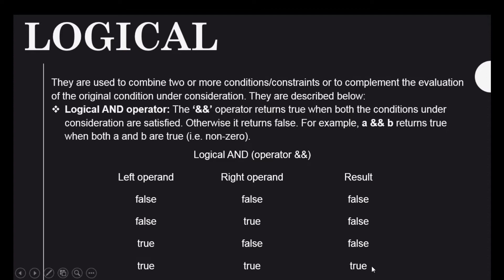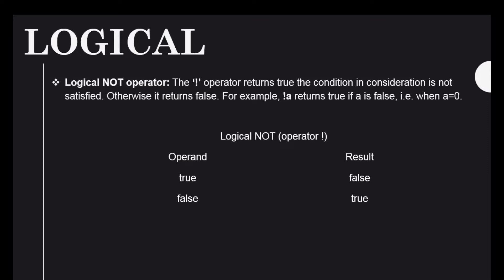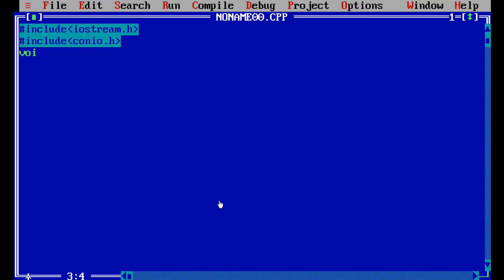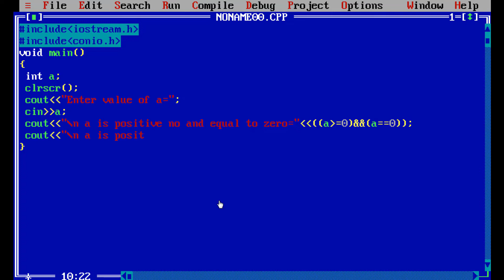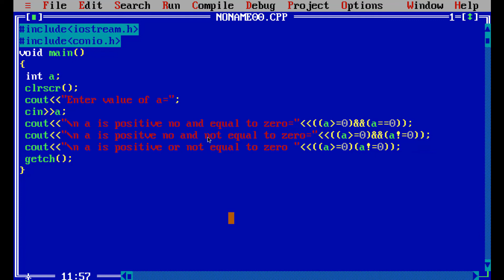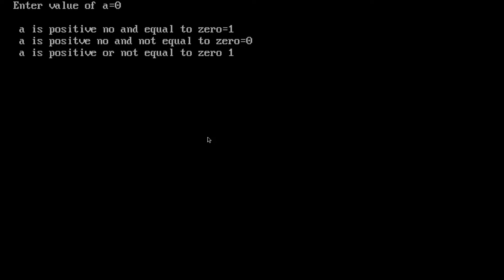Logical Operators In CPP Programming (NOT,AND,OR)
Logical Operators In CPP Programming
In this Intensive C++ Training Series, we learned about the various concepts in C++ like variables, storage classes, type qualifiers, etc in our earlier tutorials. We also came to know how we can modify these variables.
To do these modifications, we need to perform operations on these variables & constants and to perform these operations we make use of operators.
Operators are symbols which act on variables or other entities that are called operands and perform mathematical or logical operations to modify their values and produce results accordingly.
Operators form the basic foundation of any programming language. Without operators, we cannot modify or manipulate the entities of programming languages and thereby cannot produce the desired results. C++ is very rich in built-in operators which we will discuss in detail in this tutorial.
In C++ most of the operators are binary operators i.e. these operators require two operands to perform an operation. Few operators like ++ (increment) operator are the unary operator which means they operate on one operand only.
There is also a ternary operator in C++ called Conditional Operator which takes three operands. We will learn about this in detail in the later part of the tutorial.

m.me/powerofknowledgein

0:05 Logical Operators In CPP Programming